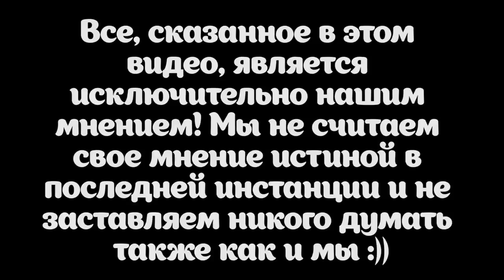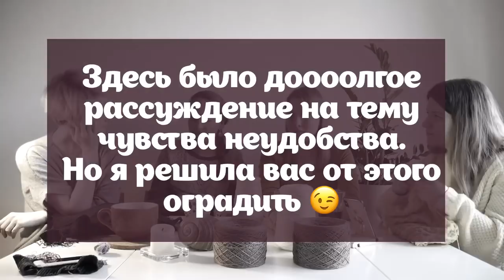Вязание в большом городе | Бесполезная болтовня о вязании на заказ | Клиент всегда прав?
Привет!!

Всё, что Вы слышите и видите в моих роликах не является истиной в последней инстанции, это выражение моего личного мнения, опыта и взглядов.